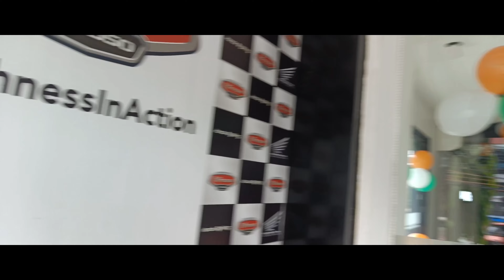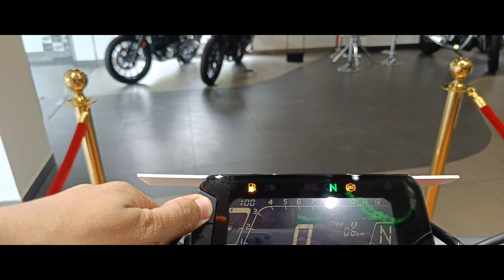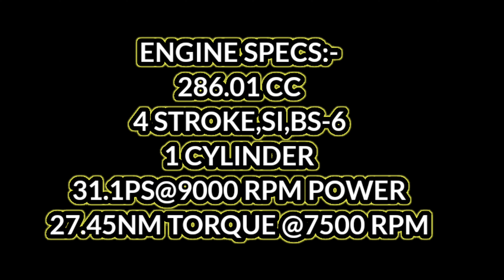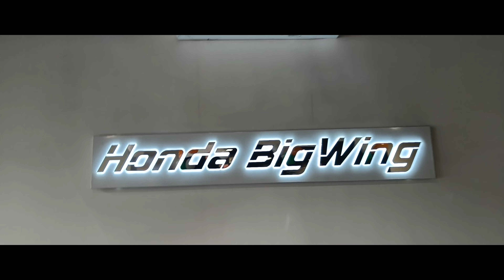Bhaiiii 😍😍 Long Distance Ke Liye Yeh Lelo!!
SHOWROOM:- Honda BigWing
address:- Top Plaza,Beside City Plaza,Sevoke Road , Siliguri - 734001(W.B)
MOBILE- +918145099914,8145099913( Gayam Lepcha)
DETAILS:-
Hello guys I am Yash Agarwal
from Siliguri currently
 Scorpio S5

ABOUT VIDEO:-
THIS VIDEO IS ON DETAIL REVIEW OF HONDA CB 300R TOP MODEL  IN THIS VIDEO I TALKED ABOUT ITS FEATURES, SAFETY,SUSPENSION, ENGINE , LOOKS AND GIVED MY PERSONAL OPNIONS TO BUY IT OR NOT
ENGINE DETAILS:-
 286.01 cc Engine ,
Type4 stroke, SI,
 BS-VI Engine,
No. of Cylinders1.,
Max Power31.1 PS @ 9000 rpmMax
 Torque27.45 Nm @ 7500 rpmFront
Capacity9.7 L